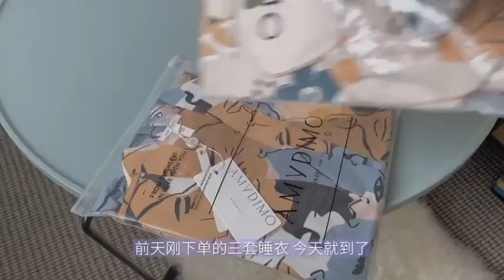0064 ✅ Betty G Brown 💛 Last month today was the day when my video was recommended for the firs